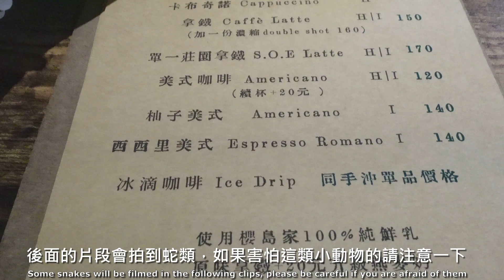龜龜、蜥蜴跟蛇蛇！可與多種爬蟲類寵物互動的咖啡廳🦎｜爬咖啡 CLIMB CAFE 爬蟲類寵物咖啡廳 台中市北區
這間空間小巧，環境靜謐的咖啡廳，同時也是一間以爬蟲類作為主題的寵物咖啡廳，另也有販售各種爬蟲類寵物。除了有一位到處走動的象龜，在店裡塑膠箱所展示的爬蟲類寵物，大多都可以進行互動。拿取時請記得將箱子或寵物放到自己的座位上，也可以向老闆請教互動的注意事項，以及各種爬蟲知識唷。

爬咖啡 CLIMB CAFE
地址：台中市北區中清路一段880巷7號

背景音樂
Sigorzav ｜provided by BGMpresident